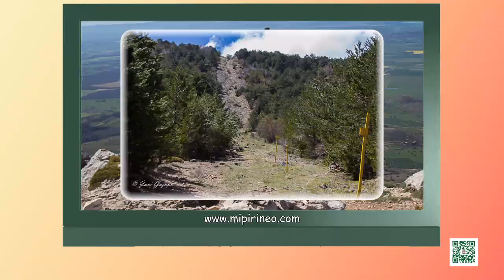Golf de Guara - Gratal – Arguis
Vídeo galería de imágenes de la ruta, Golf de Guara - Gratal – Arguis